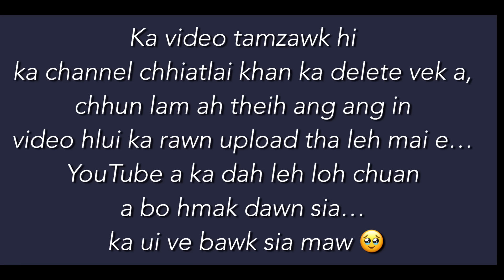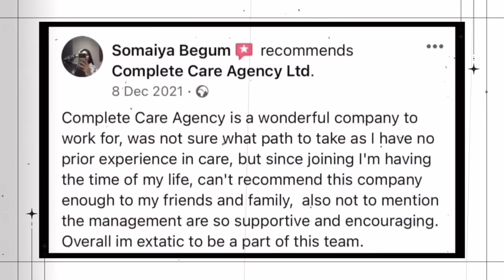C189: UK ah Pakistani nula a bo hmak! Hnuchhuitute thil hmuhchhuah chu a râpthlâk hle!